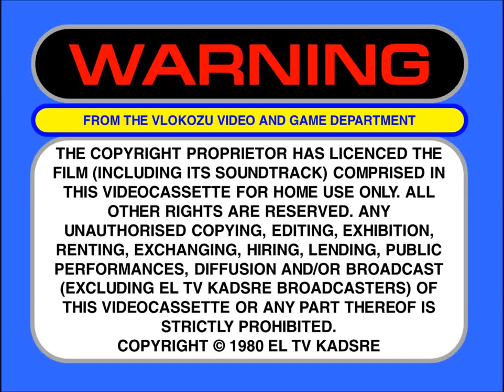El TV Kadsre Home Video Warning Screen (1979-1985)